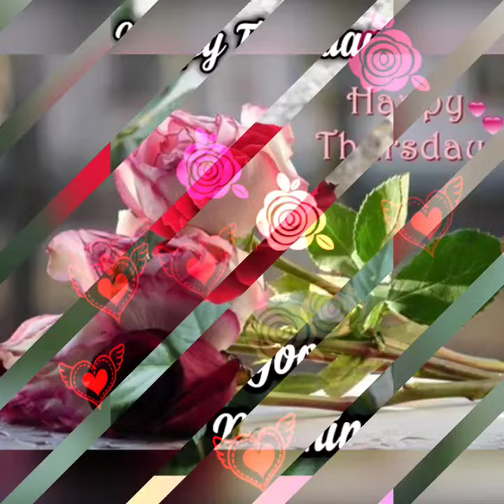Good morning thuraday rose 🌹 images